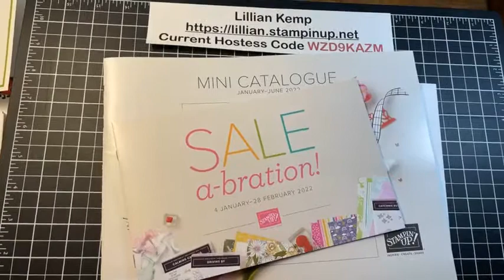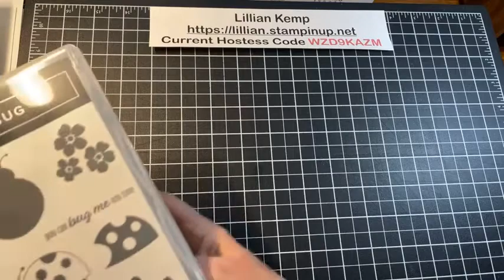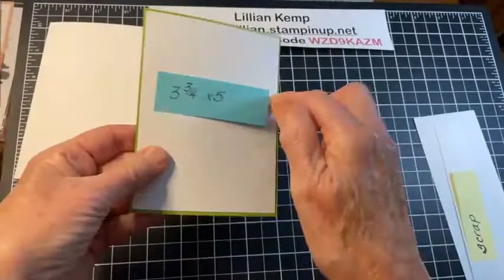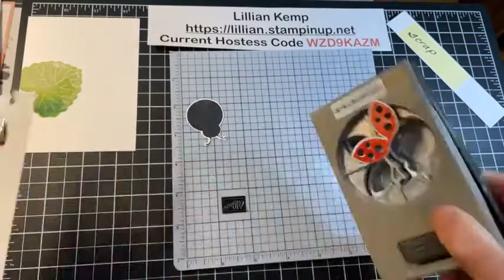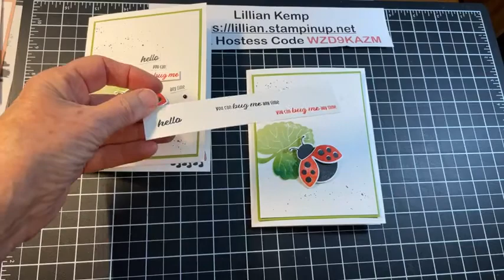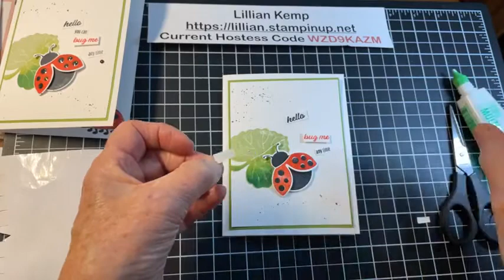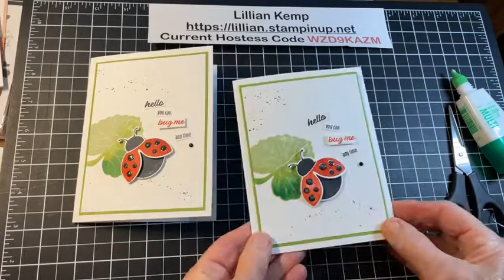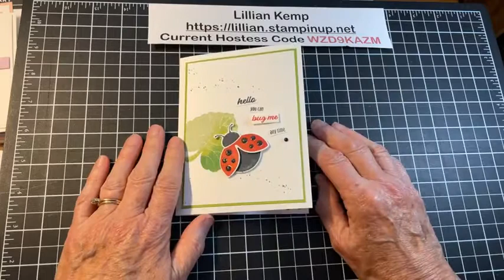Hello Ladybug and a New Technique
What I'm Liking: A sneak peek at the Hello Ladybug Bundle that will be available beginning Jan. 4th, 2022.